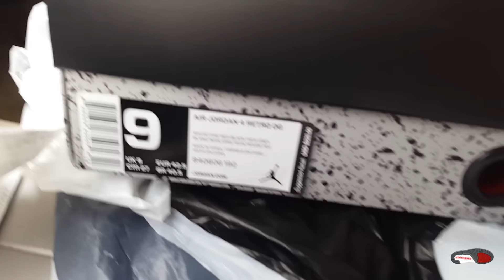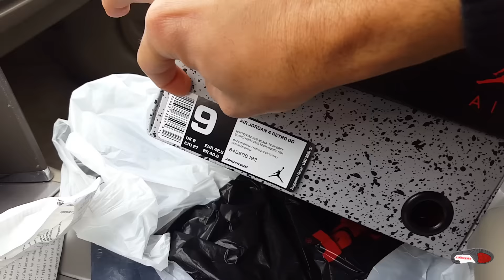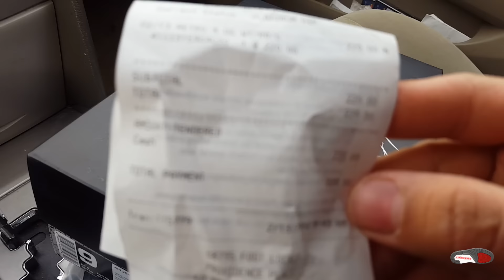White Cement 4 Pick Up Vlog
After doing 10 raffles and not winning any of them I hit up my dude DSDAN see if he could do something for me and he came through on the clutch.

Después de hacer 10 rifas y no ganar ningunas llame a DSDan y el me consiguió un size 9.